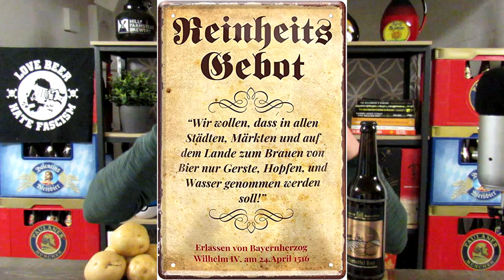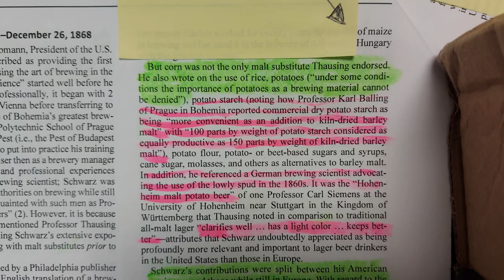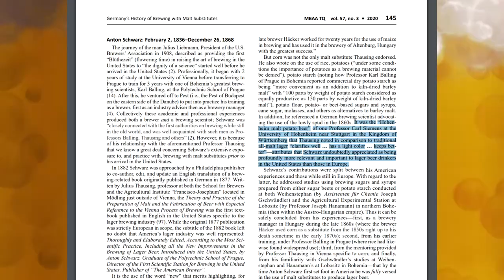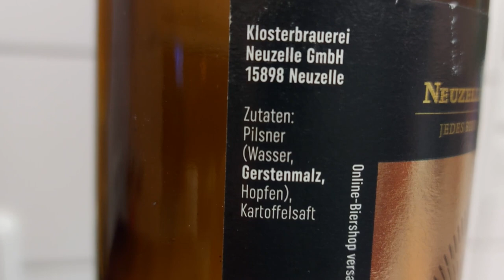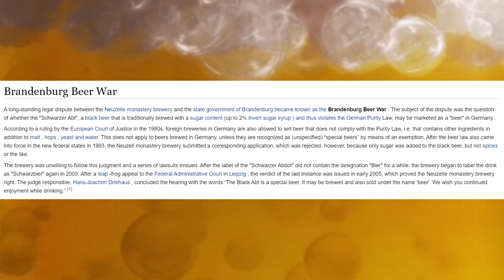German Potato Beer - Kartoffelbier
MORE Beer Style History EPISODES HERE!!!

Beer Style History  is the segment on my channel where we discuss the full history of a particular beer style and its long development and overall impact to beer culture as it fights to develop its own identity.
Untappd - LifeisBrewtifulOnUTUBE
                                             MERCH COMING SOON!